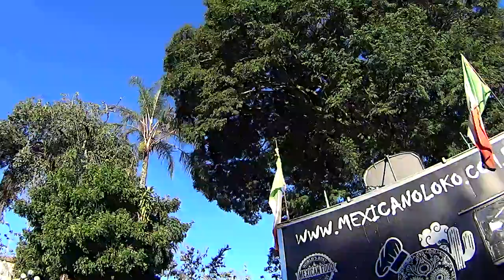ROLE PERDÕES AO POSTO EM BREVE 2 PARTE CONTINUAÇÃO ATE CANA VERDE MG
VIVA O HOJE O AMANHÃ A DEUS PERTENCE